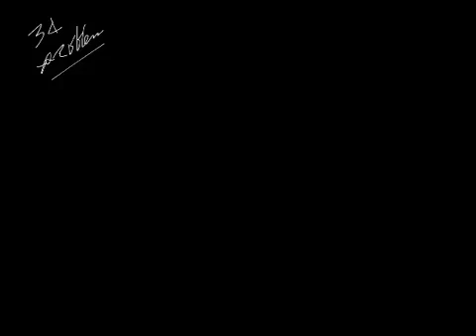L 34 problems, algebra 2